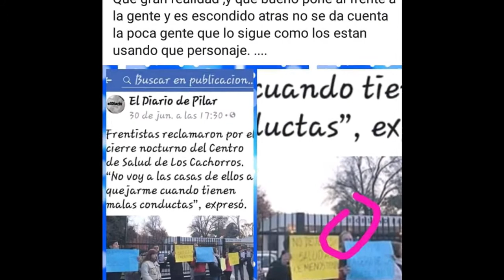NoticiasEnUnMinuto de PilarPolitico.com.ar 12/07